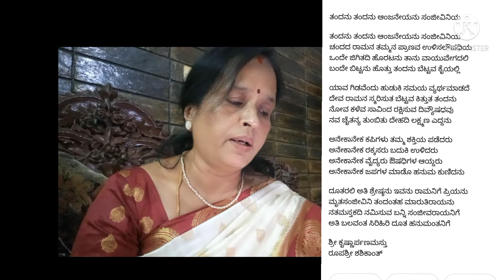ಸುಂದರವಾದ ಆಂಜನೇಯ ಭಜನೆ|Tandanu anjaneyanu|ತಂದನು ಆಂಜನೇಯನು ಸಂಜೀವಿನಿಯ|Hanuman Bhajan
ಆಂಜನೇಯ ಭಜನೆ|
ರಚನೆ:ರೂಪಶ್ರೀ ಶಶಿಕಾಂತ್‌

ತಂದನು ತಂದನು ಆಂಜನೇಯನು ಸಂಜೀವಿನಿಯ

ಚಂದದ ರಾಮನ ತಮ್ಮನ ಪ್ರಾಣವ ಉಳಿಸಲೌಷಧಿಯ
ಒಂದೇ ಜಿಗಿತದಿ ಹೊರಟನು ತಾನು ವಾಯುವೇಗದಲಿ
ಬಂದೇ ಬಿಟ್ಟನು ಹೊತ್ತು ತಂದನು ಬೆಟ್ಟವ ಕೈಯಲ್ಲಿ

ಯಾವ ಗಿಡವೆಂದು ಹುಡುಕಿ ಸಮಯ ವ್ಯರ್ಥಮಾಡದೆ
ದೇವ ರಾಮನ ಸ್ಮರಿಸುತ ಬೆಟ್ಟವ ಕಿತ್ತುತ ತಂದನು
ನೋವ ಕಳೆವ ಸಾವಿಂದ ರಕ್ಷಿಸುವ ದಿವ್ಯೌಷಧವು
ನವ ಚೈತನ್ಯ ತುಂಬಿತು ದೇಹದಿ ಲಕ್ಷ್ಮಣ ಎದ್ದನು

ಅನೇಕಾನೇಕ ಕಪಿಗಳು ತಮ್ಮ ಶಕ್ತಿಯ ಪಡೆದರು
ಅನೇಕಾನೇಕ ರಕ್ಕಸರು ಬದುಕಿ ಉಳಿದರು
ಅನೇಕಾನೇಕ ವೈದ್ಯರು ಔಷಧಿಗಳ ಆಯ್ದರು
ಅನೇಕಾನೇಕ ಜಪಗಳ ಮಾಡೊ ಹನುಮ ಕುಣಿದನು

ದೂತರಲಿ ಅತಿ ಶ್ರೇಷ್ಠನು ಇವನು ರಾಮನಿಗೆ ಪ್ರಿಯನು
ಮೃತಸಂಜೀವಿನಿ ತಂದಂತಹ ಮಾರುತಿರಾಯನು
ನತಮಸ್ತಕದಿ ನಮಿಸುವ ಬನ್ನಿ ಸಂಜೀವರಾಯನಿಗೆ
ಅತಿ ಬಲವಂತ ಸಿರಿಹಿರಿ ದೂತ ಹನುಮಂತನಿಗೆ

ಶ್ರೀ ಕೃಷ್ಣಾರ್ಪಣಮಸ್ತು
ರೂಪಶ್ರೀ ಶಶಿಕಾಂತ